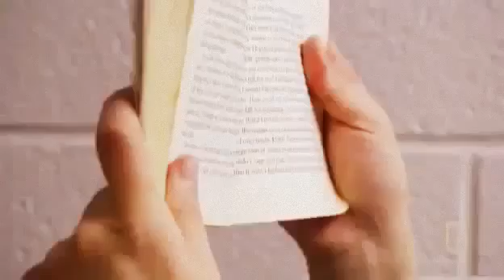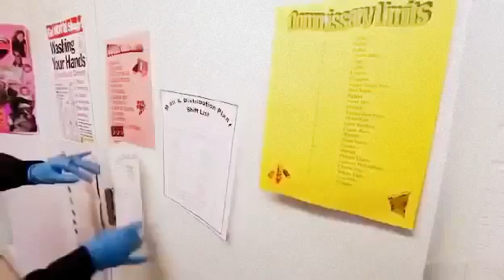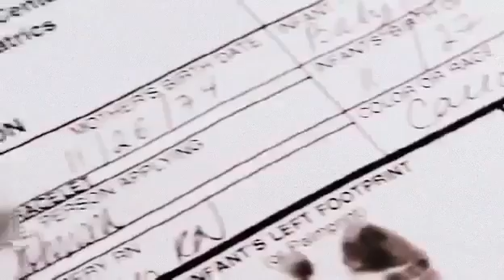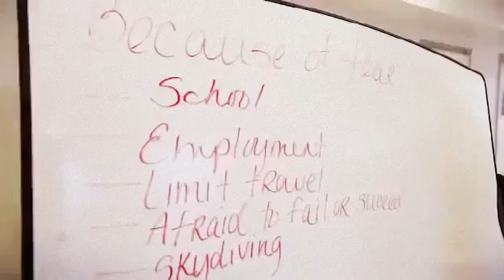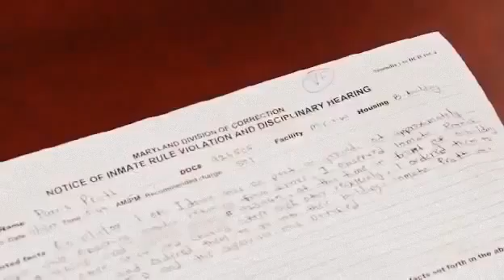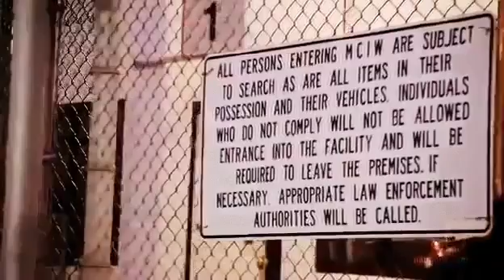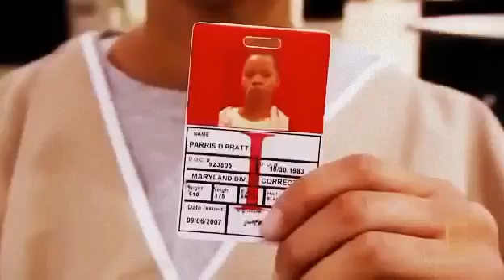Worst Female Prisons In the world (Full Documentary 2016)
Don't Miss below videos in our channel US Military's new $500 Billion WEAPON will dominate the World Next Future Terrifying WEAPONS of AMERICA.

Secret Societies Of Hollywood EP 1 | Undercover Documentary Worst Woman Prisons In the.

The worst Female Prison In the wo